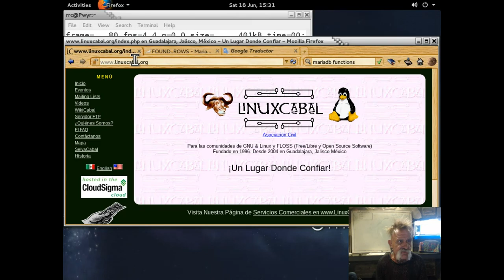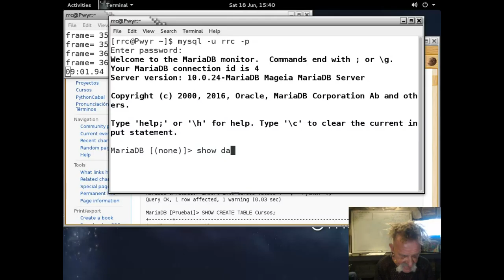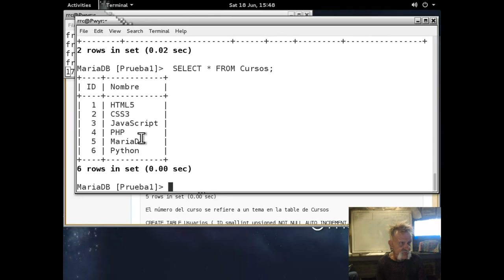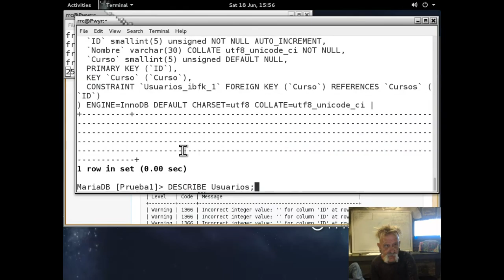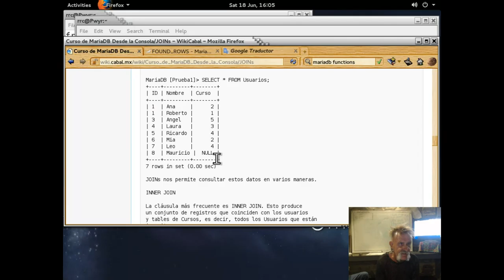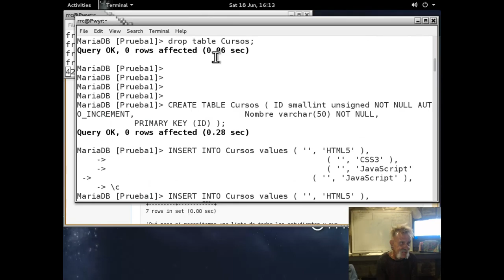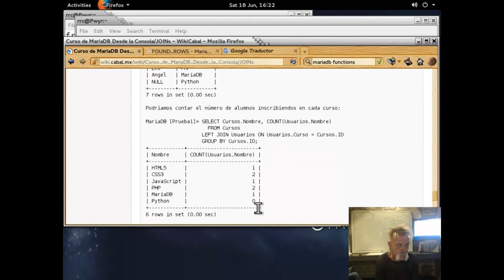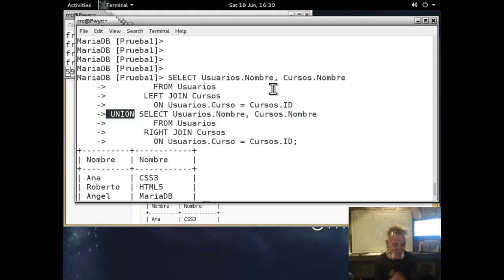MySQL/MariaDB Desde La Consola Capitulo 10 - 20160618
Curso MySQL/MariaDB desde la consola impartido por Richard Couture en las instalaciones de LinuxCabal el 18 de Junio, 2016 - - Puedes descargar los ejemplos de